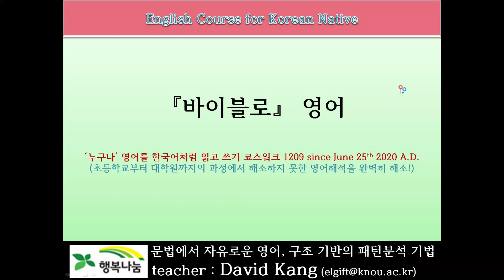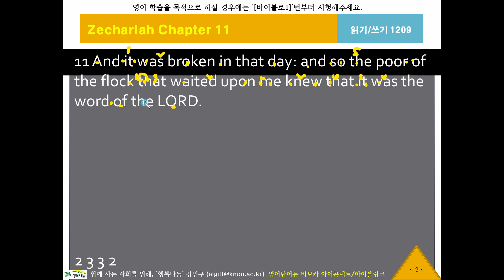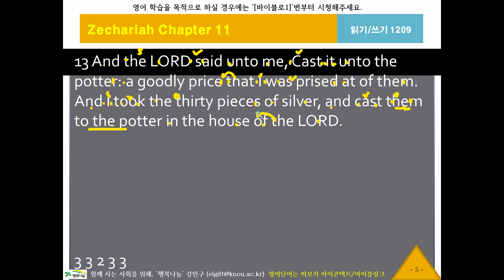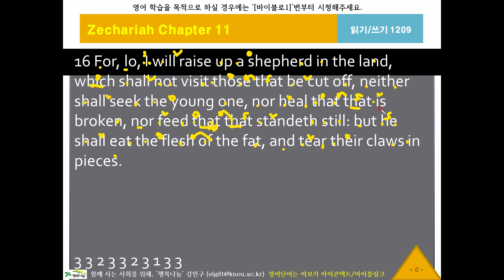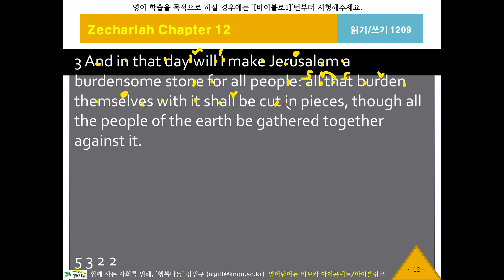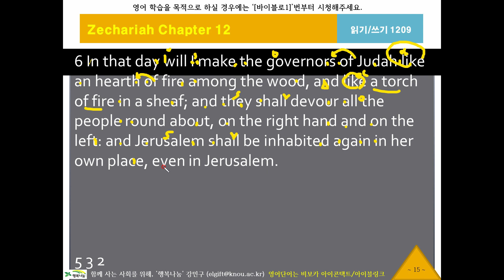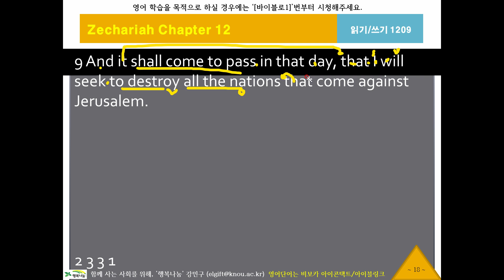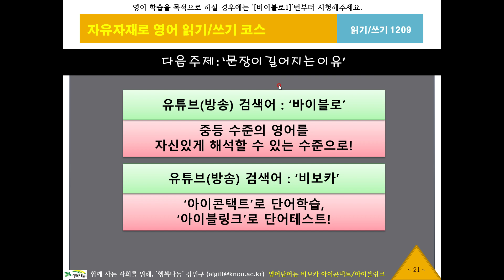바이블로1209, 스가랴11장9절, KJV, 영어성서, 흠정역, 성경공부, 영어해석원리, 영작문원리, 영어구조분석, 성서로 영어공부, 영어로 성경공부